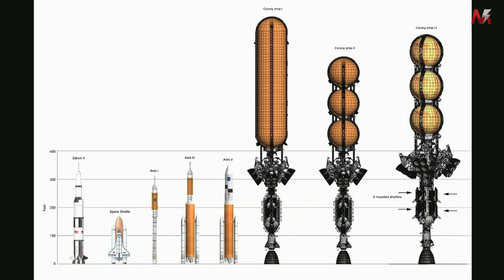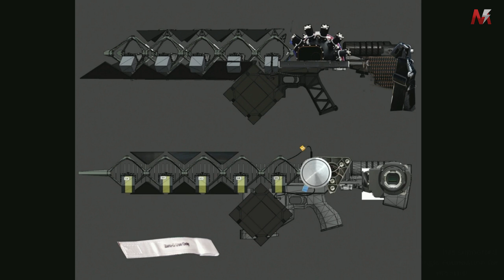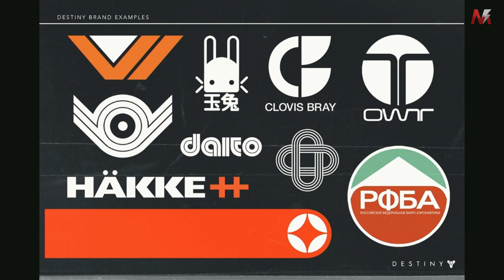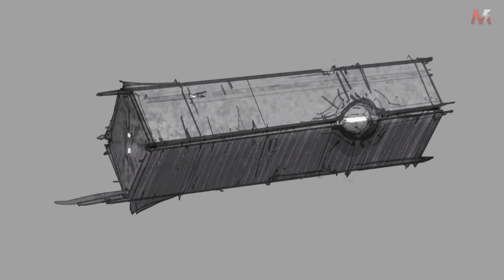Destiny FR : "Art of Destiny" debrief en Français, Concept Arts et Infos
Debrief en français du stream de Bungie du 11 mai sur la conception visuelle de Destiny, avec certains concept arts jamais montrés jusqu'alors ! :)